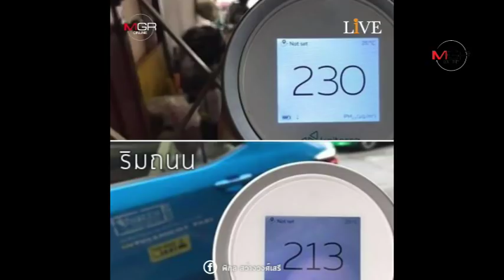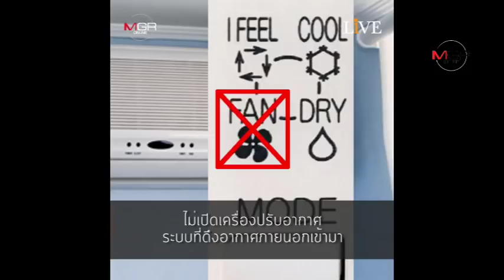อยู่ในบ้านก็ไม่รอด! "ฝุ่นพิษ" ฟุ้ง แนะ "5 วิธีหนีตาย"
03/02/2019
ตะลึง! วัดค่า "ฝุ่น PM2.5" ในบ้าน-นอกบ้าน แทบไม่ต่างกัน กรมอนามัยฯ ออกโรงแนะ "5 วิธีกำจัดฝุ่นในบ้าน" ก่อนปอดพัง เพราะสั่งสม "ฝุ่นพิษ"